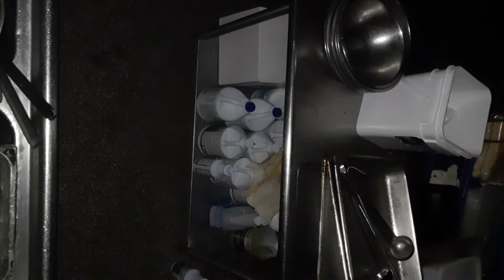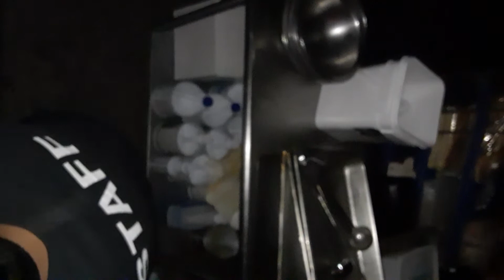The power went out at work and I didn't know how to keep the flash on without me making a video